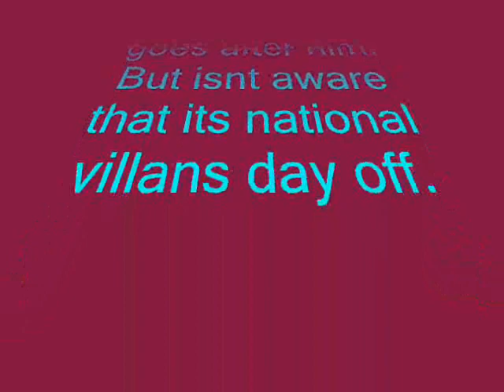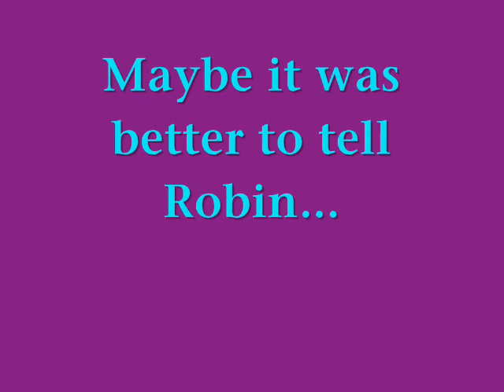Mr Freeze's Day Off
Mr. Freeze has escaped from Arkham! Of course Batman goes out to get him. But is unaware that it is national villans day off! Maybe it was a better Idea to tell Robin Too. On the Batman thing I do Batmans regular voice and NewKHBSW does batmans disguised voice so please dont complain!